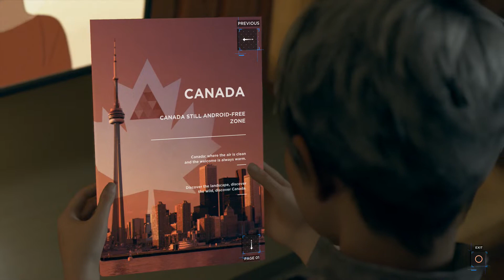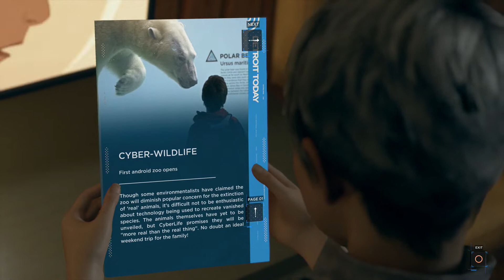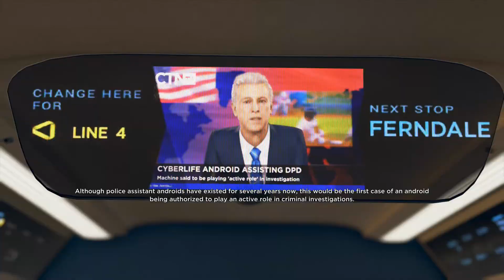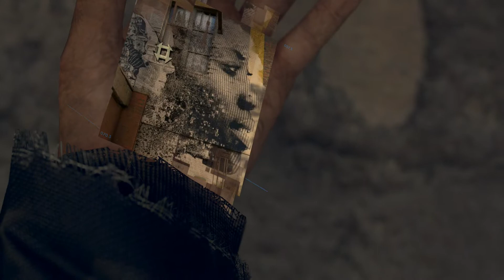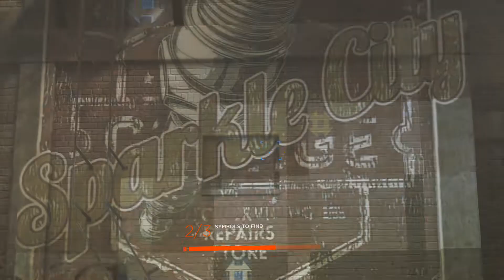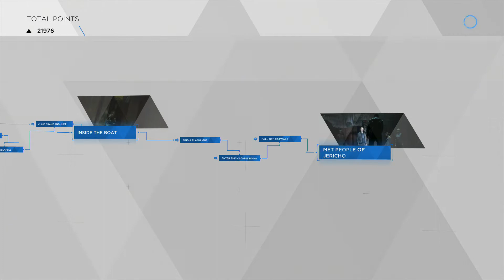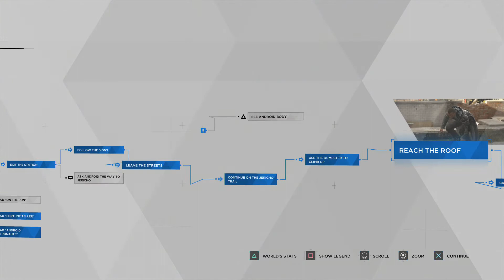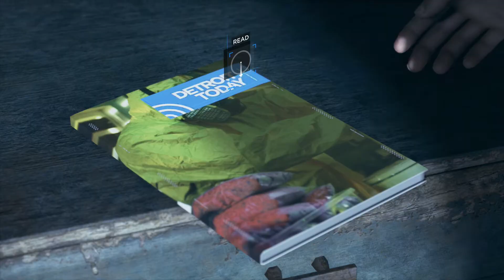Relationship Master | Detroit: Become Human Part 5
I would say that I'm pretty solid at making the best choices for the relationships that I want to see advance in this game, but I'm equally as good at hitting buttons.